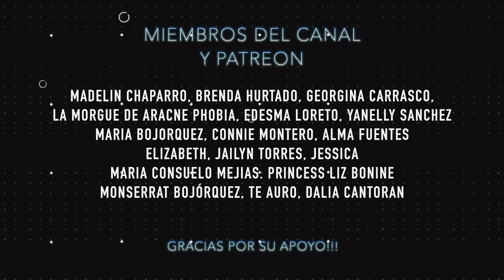EL INCREÍBLE CASO DE LA FAMILIA HOYT - HistoriasBreves | ElisbethM